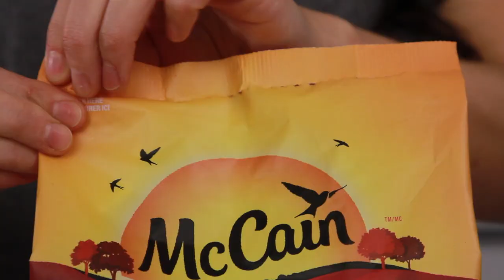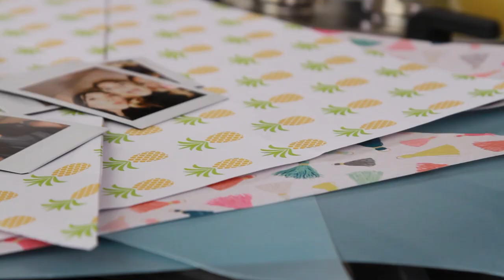Fryday night girls night | hot for food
** Pineapple Julep Recipe **

Ingredients:
1/2 cup pineapple juice
1/2 cup orange juice
1/2 cup lime juice
sparkling water, to top off
sprig of mint, for garnish
pineapple slice, for garnish
ice cubes

1. Add ice and mint to a mason jar.
2. Pour in fruit juices and top with sparkling water.
3. Garnish with a sprig of mint and a pineapple slice.

** Personalized French Fry Pots DIY **

Supplies:
instant camera for selfies
hole punch
3 flower pots
coloured ribbon or string
glue gun
popsicle moulds
small magnets
craft / scrapbook paper

1. Take instant camera selfies to attach to the pots.
2. Punch holes at the top of the pictures and tie the selfies to the pot with coloured rope or ribbon.
3. Add a dab of hot glue to the magnet and attach to the popsicle mould. Allow to dry.
4. Cut craft or scrapbook paper into triangles and roll it to fit in the plant pot as a liner.
5. Attach the popsicle mould filled with dip on the inside of the plant pot. The magnet will hold it in place!

** Superfries Dip Recipes **

Herb Mayo Ingredients:
1/2 cup vegan mayonnaise
1 tbsp lemon juice
1 tsp garlic powder
1 tbsp finely chopped chives
1 tbsp finely chopped dill
1 tbsp finely chopped basil

Sriracha Mayo Ingredients:
1/2 cup vegan mayonnaise
2 tbsp sriracha or fave hot sauce
1 tbsp lime juice (approx. ½ a lime)

Maple Dijon Ingredients:
1/2 cup vegan mayonnaise
3 tbsp Dijon mustard
1 tbsp maple syrup

1. Mix each dip together in separate bowls
2. Add dips of your choice to the popsicle moulds just before serving!